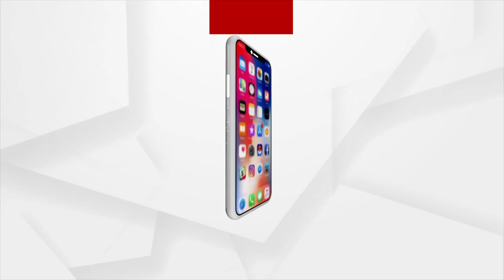BJD To Celebrate 26th Foundation Day In Puri